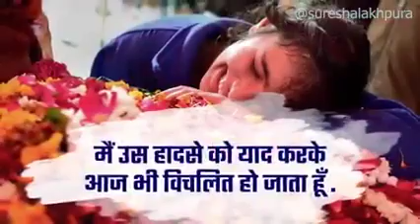सवाल आज भी जिंदा है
वो कौन है जिससे में सवाल करूँ , वो  कौन है जो जवाब नही दे???